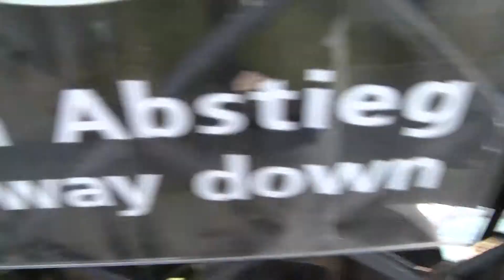Ulm 7 - Markus looks sick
This was wayyy too high for me.